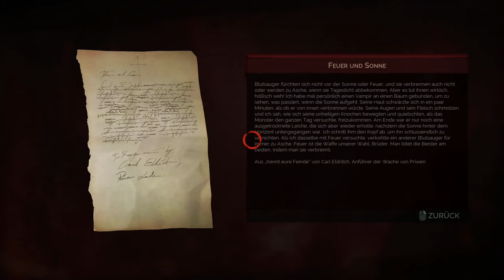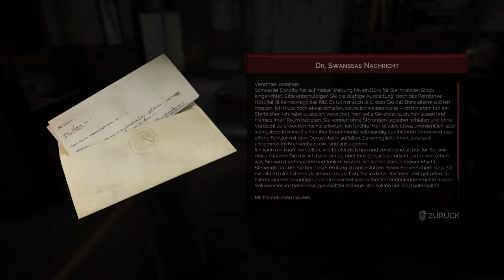VAMPYR 🧛‍♀️ #001: Erwachen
Die Handlung spielt in einem fiktiven London nach dem Ersten Weltkrieg, in dem die Spanische Grippe ausgebrochen ist. Der Arzt Jonathan Reid, der 1918 vom Ersten Weltkrieg nach London zurückkehrt, erwacht in einem Massengrab als Vampir. Überwältigt von Blutdurst verursacht er den Tod seiner Schwester Mary, die in der Nähe nach seiner Leiche suchte.

Reid schützt sich in einem verlassenen Haus vor Vampirjägern und beginnt, die körperlose Stimme seines Schöpfers und Blutsaugers zu hören, ein typisches Merkmal bei den durch den Biss von einem Vampir in Vampire verwandelten Opfern. Als er merkt, dass London voller Leichen ist, folgt er einer Blutspur zu einer Bar. Der Barkeeper führt Reid zu William Bishop, einen verdächtigen Gönner. Bishop wird dabei erwischt, wie er sich von einem Mann namens Sean Hampton ernährt und wird später von der Vampirin Lady Ashbury getötet. Doktor Edgar Swansea rettet Hampton und beauftragt Reid, im Pembroke Hospital Medizin zu praktizieren.

Nachdem der Raum der Patientin Harriet Jones voller Blut gefunden wurde und Hampton verschwindet, spürt Reid ihn auf, um ihn zu befragen. Hampton besteht darauf, dass er Jones nicht ermordet hat, und weist ihn in eine unterirdische Zuflucht für korrupte Vampire namens Skals, wo sich herausstellt, dass Jones ihren Tod vortäuschte.

Später entdeckt Reid auf der Straße eine Leiche mit der Brosche seiner Mutter. Er verfolgt den Täter zum Friedhof in Whitechapel und findet seine Schwester Mary mit ihrer Mutter Emelyne, als ihm klar wird, dass Mary in der Nacht, in der er ihr Blut getrunken hat, in einen Vampir verwandelt wurde. Mary will ihn töten, um sich von seiner Stimme zu befreien, stirbt jedoch bei dem Versuch.

Reid schwört, aufzudecken, was hinter der Skal-Epidemie steckt, die er für die spanische Grippe gehalten hat. Lady Ashbury lädt Reid im Auftrag des Ascalon Clubs, einen Geheimbund hochgeborener Vampire, ins West End ein. Auf Befehl seines Anführers Lord Redgrave erschließt Reid die Quelle der Skals im Distrikt. Swansea wird später entführt und gibt zu, dass er versucht hat, Jones mit Lady Ashburys Blut zu heilen, wodurch die Skal-Epidemie ausgelöst wurde. Als Ashbury es herausfindet, flieht sie beschämt.

Es wird außerdem bekannt, dass die Entität Myrddin, die Anspruch auf die Rolle von Jonathans Schöpfer erhebt, ihn dazu brachte, seine Mutter Morrigan, auch als „Rote Königin“ bekannt, zu besiegen, nachdem sie Jones besessen hatte, um London zu verwüsten. Reid besiegt Morrigan im Kampf und beschließt dann, Lady Ashbury zu ihrem Familienschloss zu folgen, wo sie sich mit ihrem Schöpfer William Marshal, dem ersten Earl of Pembroke, versteckt.

Vampyr ist ein Action-Rollenspiel, das aus der Third-Person-Perspektive gespielt wird.[1] Größtenteils spielt der Spieler in einer offenen Spielwelt.[2] Um weiter im Spiel voranzukommen, muss der Spieler Geheimnisse aufdecken und Dialoge mit anderen Charakteren führen und Aufgaben für diese erfüllen. Die Spielentscheidungen entscheiden über das spätere Ende im Spiel und die Beziehungen zu den Charakteren.[3]

Neben Waffen kann der Spieler im Kampf auch seine übernatürlichen Fähigkeiten gegen Gegner wie feindliche Menschen oder andere Vampire einsetzen. Waffen können durch Crafting und Plünderung verbessert und gesammelt werden.[4]

Über einen Erfahrungsbaum können neue Fähigkeiten freigeschaltet werden, die mit Erfahrungspunkten bezahlt werden, welche unter anderem durch Blutsaugen erlangt werden.[5][6] Die verbesserten Fähigkeiten wirken sich unter anderem auf Taktik, Angriffstärke und -techniken, Sprungweite, Gesundheit, Ausdauer, Blutdruck, Tarnung, Gedankenlesen, Absorption, Bissschaden und Regeneration sowie die Tragfähigkeit der Spielfigur aus.[7]

Einige Kämpfe können vermieden werden und der Spieler ist nicht verpflichtet Unschuldige zu töten. Allerdings kann er nur durch das Töten Unschuldiger an Erfahrungspunkte gelangen, ohne die er es gegen die immer stärker werdenden Gegner schwerer hat. Jedesmal, wenn ein Charakter ausgesaugt wird, hat das große Auswirkungen auf andere Nichtspielercharaktere. Zu viele Tode können einen Stadtteil auch ins Chaos stürzen. Auf der anderen Seite muss der Spieler als Arzt Medizin herstellen und Menschen heilen. Bosskämpfe sind ebenfalls vorhanden.